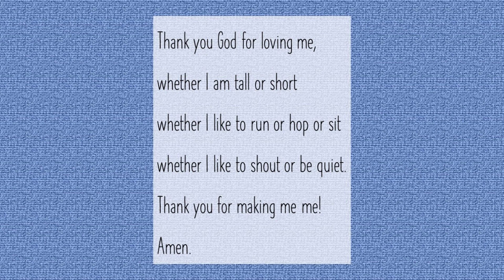How the Twins Were Born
Learn about the twins, Esau and Jacob, in our Sunday School lesson.